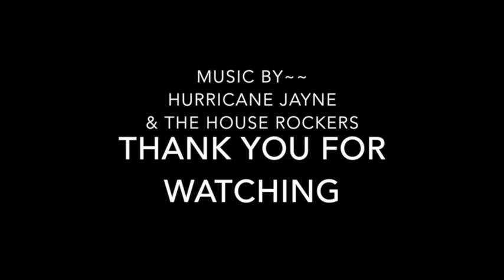Black & White Soap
A simple black & white soap using Mistletoe & Ivy from Nature's Garden.